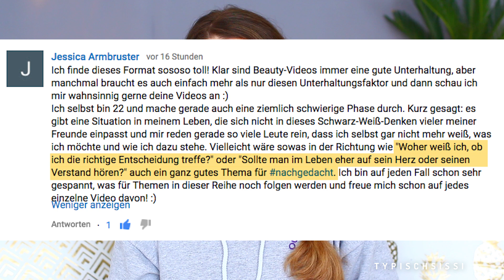Die RICHTIGE ENTSCHEIDUNG treffen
Sollte man auf das eigene Bauchgefühl und das Herz hören, wenn es um wichtige Entscheidungen geht, auf das Gewissen oder gar auf die Meinung anderer? Gibt es überhaupt richtige Entscheidungen?